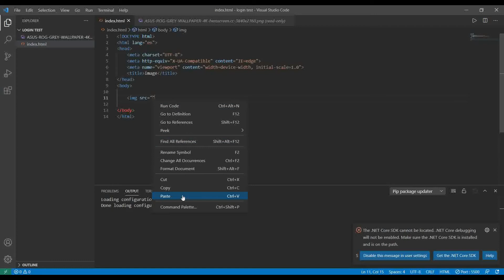How To Add Image In HTML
Hello Friends Today We Have Learn How To Add Image In HTML